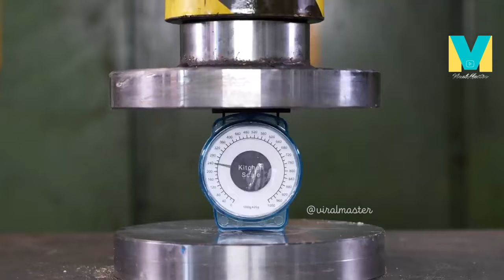Hidrolik Pres Makinesi - Pres Derlemesi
güçlü hidrolik pres videoları, hidrolik pres,pres derlemesi,pres makinesi,hidrolik pres makinesi,güçlü hidrolik,güçlü pres